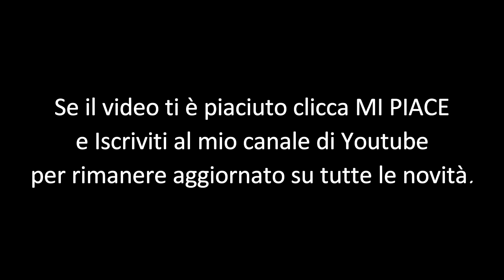Pirotecnia - Spettacolo pirotecnico piromusicale Un amore così grande (Live)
Spettacolo pirotecnico piromusicale eseguito dalla ditta PIROTECNIA... Coloriamo la tua Festa!! di Mangialardo Roberto via Cappuccini, 77 - Trani (BT), sulle note di UN AMORE COSI' GRANDE, cantata live dal tenore Carlo Rotunno.